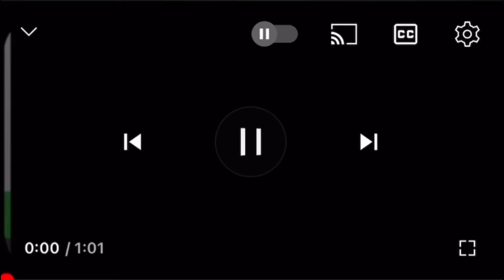小田急小田原線の代々木上原駅で人身事故が発生【リアルタイム速報】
7月14日22時33分ごろ小田急小田原線の代々木上原駅で人身事故が発生した模様です。小田急線での人身事故は今年18件目です。